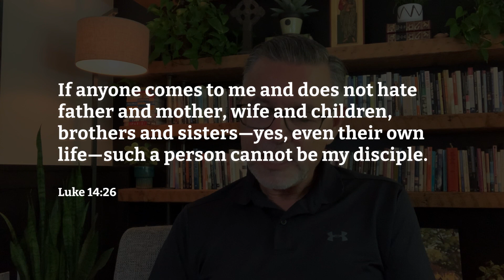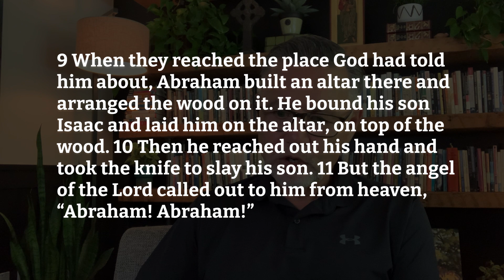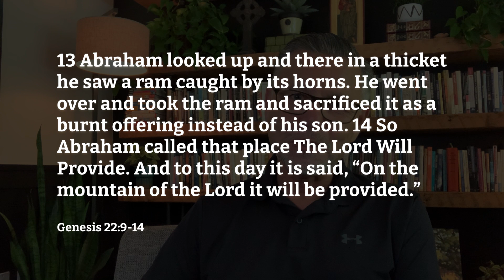Genesis 22:1-14 | The Heart-Wrenching Story of Abraham and Isaac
The story of Abraham and Issac is one of the Bible's most heart-wrenching and confounding stories. It has led to profound works of art and deep faith-stretching questions.  Would God really ask his servant to sacrifice his child? Isn’t this the stuff of the pagan Gods?

About:
They Devoted Themselves is a ministry of "simplechurches" - a network of house churches located in Canada. The brief teaching videos are being created to support house/simple/missional churches or small groups.

Support:
Please help us by donating to support this ministry: